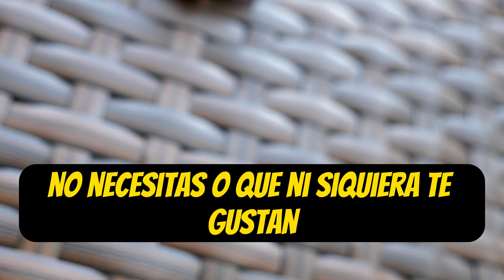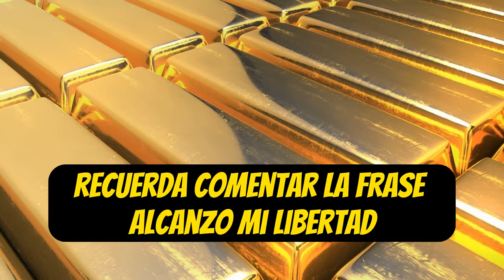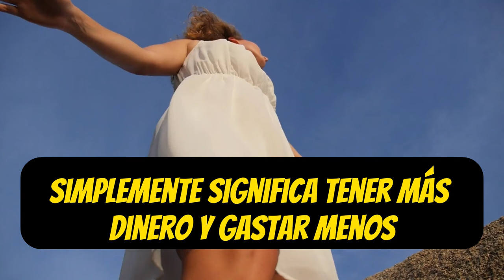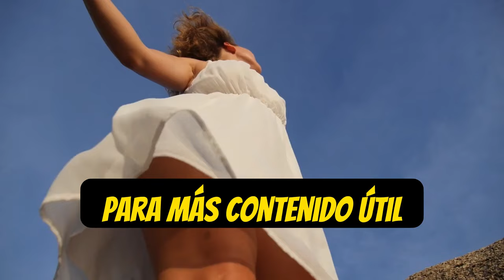Estos MÉTODOS MILLONARIOS Son Perfectos Para GANAR MUCHO DINERO😮 😮🤑🤑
¡Descubre en nuestro último vídeo los métodos millonarios más efectivos para ganar mucho dinero! Si estás buscando estrategias comprobadas y consejos prácticos para aumentar tus ingresos, este vídeo es para ti. Exploramos técnicas y secretos utilizados por los más ricos para construir fortunas, y te mostramos cómo puedes aplicarlos en tu vida para lograr el éxito financiero. Desde inversiones inteligentes hasta consejos de negocios, cubrimos todo lo que necesitas saber para empezar a ganar dinero como los millonarios. ¡No te pierdas estas estrategias de oro para maximizar tus ganancias y alcanzar la libertad financiera!

1)This video has no negative impact on the original works (It would actually be positive for them)
2)This video is also for teaching purposes.
3)It is not transformative in nature.
4)I only used bits and pieces of videos to get the point across where necessary.